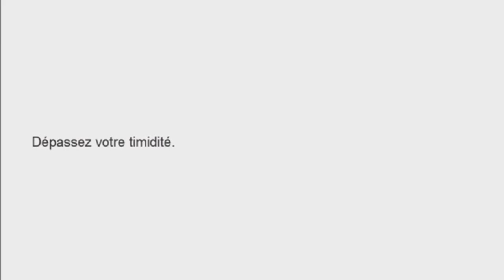Astuce simple pour prendre le numéro d'une femme